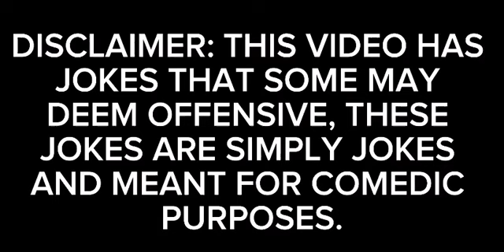CSGO gameplay cuz why not huh?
Felt in a CSGO type mood 🤑